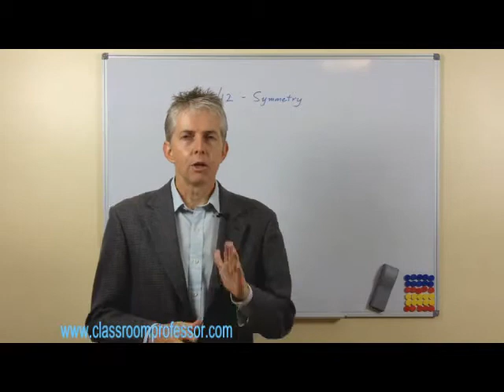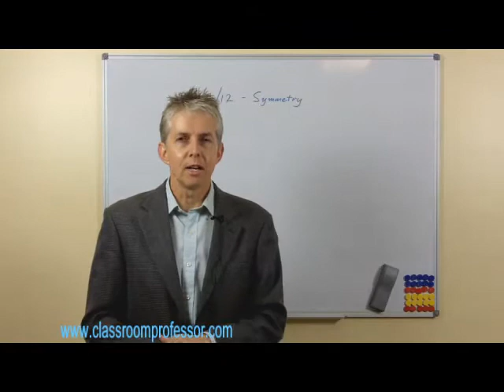How to Use Public Spaces to Teach Symmetry #11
How can you teach symmetry outdoors? Peter Price stands in front of La Grande Arche in Paris to discuss the opportunities that public buildings offer for many math topics.